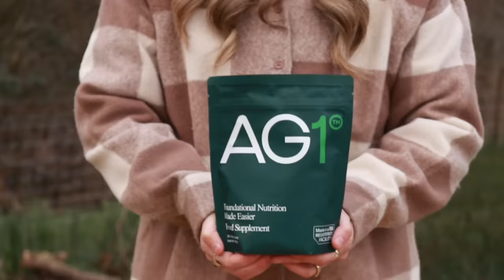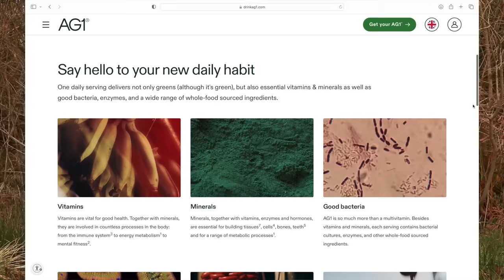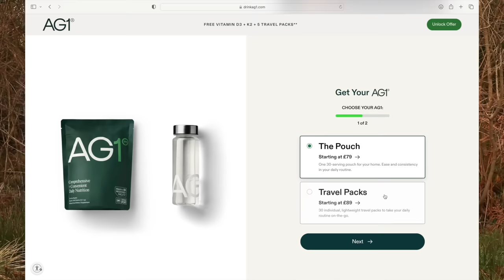New beginnings. Building our dream off-grid homestead in Wales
to get started on your first purchase and receive a FREE 1-year supply of Vitamin D3+K2 and 5 travel packs.

AG1 is a Foundational Nutrition supplement engineered to fill the nutritional gaps in your diet and support your body’s nutritional needs across four pillars of health: Immune support,Focus, Energy and Recovery! It’s packed with over 70 vitamins, minerals, whole-food sourced ingredients and combines the perfect amount of micronutrients, absorption and taste to jumpstart your daily routine. AG1 is available in the US, Canada, UK and Europe.

Emilie: @Lovaine_James
Jon: @JonJamesPhoto

Filmed on:
Canon 80d.